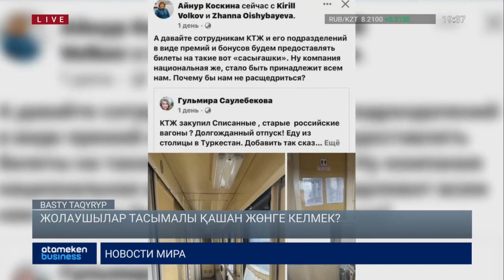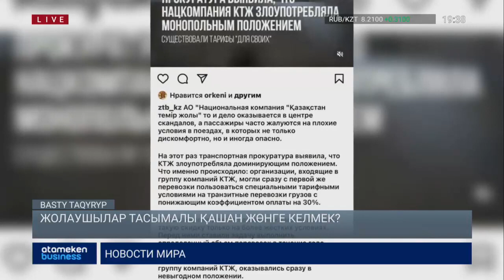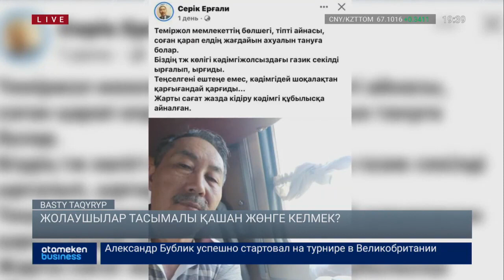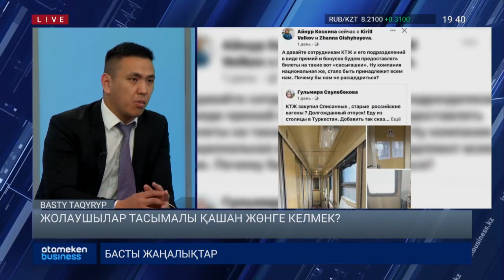Жолаушылар тасымалы қашан жөнге келмек?